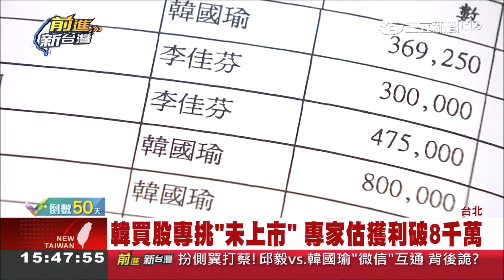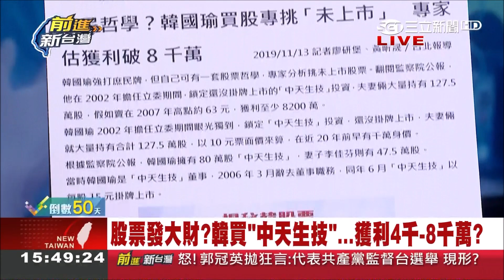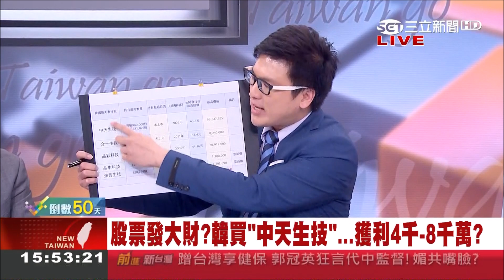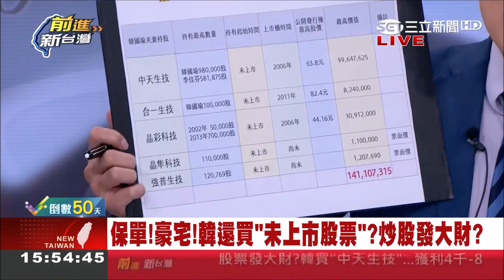專挑"未上市"股票買好買滿! 韓庶民的眼光就是不一樣! 吃滷肉飯喝礦泉水炒股發大財!｜許貴雅主持｜【前進新台灣焦點話題】20191122｜三立新聞台